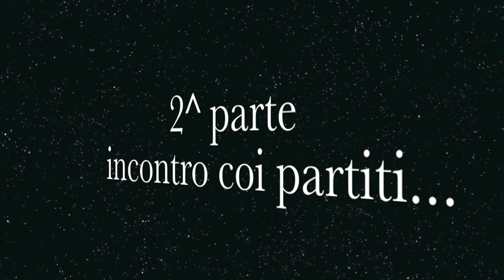Incontro coi partiti prima delle elezioni a Milano 2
Qui sotto i video dell’incontro di diverse realtà sociali con i partiti che si presentano alle prossime elezioni per valutare, insieme, se sia possibile migliorare il loro status di disagiati determinato dai disastri combinati dai politici degli ultimi decenni.

Un incontro pubblico di ‘categorie‘ sociali, come i precoci, gli esodati, l’opzione donna, Quota 100, Licenziati/e, Disoccupati/e, ecc., che si è tenuto a Milano, il 14 febbraio, presso l’Auditorium Enzo Baldoni Bonola, che riaffiorerà a galla, dopo il 4 marzo, qualora non manterranno quanto promesso in questo consesso…

MOWA